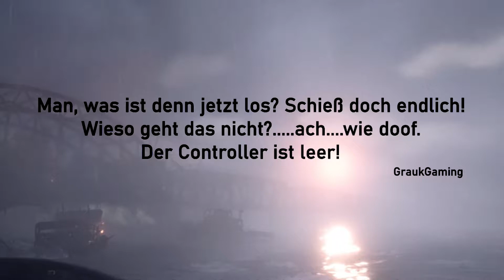Weil Sie mich suchte. METRO EXODUS ☢8 GRAUK GAMING - Story Play- German Gameplay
Verschollen und kontaminiert! Ist Anna noch zu retten?
🎬STAFFEL1-FOLGE 8| STORY PLAY
🎮METRO:EXODUS erscheint nächste Woche wieder für PS4

TIMELINE
00:00 Anna ist verschwunden
03:00 KONTAMINIERT-Anna in Gefahr
07:17 Wir werden erwartet
13:00 Auf neue Mission: finde den Wagon&Teddy

Das Spiel wurde empfohlen von Bierwaegeli

METRO:EXODUS-HANDLUNG ÜBER DIESES SPIEL
Im postapokalyptischen Moskau sind Artjom, seine Frau Anna und die Eliteeinheit die Spartaner,
die scheinbar letzten Überlebenden. Auf Erkundungstour rund um Moskau stoßen Artjom und Anna auf die Dampflokomotive Aurora. An der Oberfläche entdecken beide gut gedecktes Geheimnis, was den lauf der Geschichte ändert.

SPIELGENRE
Metro Exodus ist ein Ego-Shooter des ukrainischen Entwicklerstudios 4A Games im fiktionalen, postapokalyptischen Metro-2033-Universum des russischen Autors Dmitri Alexejewitsch Gluchowski. Es ist der Nachfolger des Spiels Metro: Last Light und erschien am 14. Februar 2019 für Windows, Xbox One und PlayStation 4. Wikipedia

SPIELPRINZIP
platt ausgedrückt: schleichen und ballern gegen Mutanten, Monstern und Eliteeinheiten
enthält: ein Karma System- durch Sammeln von Karma Punkten verändert sich der Spielverlauf
Entwickler: 4A Games
Serie: Metro
Designer: Viacheslav Aristov
Plattformen: PlayStation 4, PlayStation 5, Xbox One, Xbox Series, MEHR
Herausgeber: Deep Silver, Koch Media
Nominierungen: The Game Award for Best Action Game, BAFTA Games Awards / Technical Achievement

🔫lerne das Leben der Metro selbst kennen/Unterstütze den Widerstand
- PS4 Store

__________Zusatz__________
Genre Spezifikationen
- First Person Shooter
- Endzeit Game
- Postapokalypse
- Shooter
- Überlebens Shooter
- Survival Shooter
- Egoshooter
- Abenteuer game